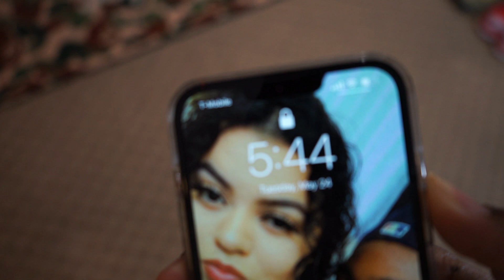SALEH BEMBURRY CROCS PICKUP VLOG !! OVER 300 PAIRS AVAILABLE!! *MUST WATCH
Hey guys! This is my pickup vlog for the saleh bemburry crocs ! This was a crazy day, over 300 pairs available at my store!